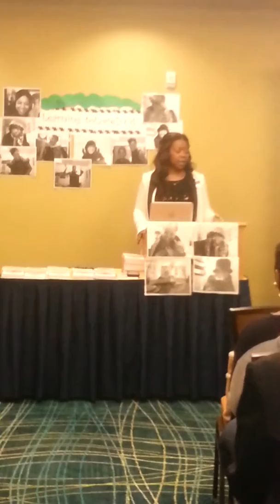2014 L.I.F.E Womens Conference Baltimore Intro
This Conference was a Day of Empowerment & Inspiration. The Forum was full of transparency & the Facilitators kept it raw and real. Enjoy all of the snippets and for Audio Cd's please